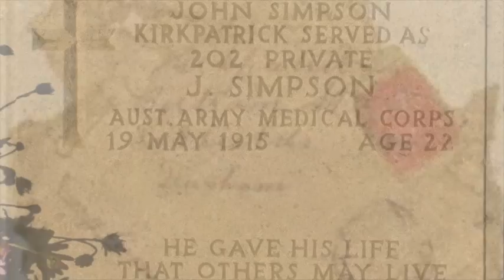2 John Simpson Kirkpatrick movie with music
ANZAC song for Schools Simpson and his Donkey